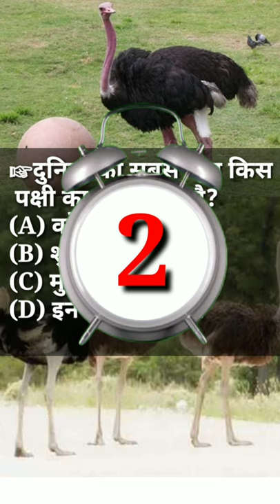shuturmurg Ka Anda Duniya ka sabse bada Anda Hota Hai ☞next video GST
शुतुरमुर्ग का अंडा भी सबसे बड़ा होता है। इसके अंडे का आकार 6 इंच लंबा और 5 इंच चौड़ा होता है। यह साल में ऐसे 60 अंडे दे सकता है। इसके अंडे से 40 दिनों में चूजे बाहर आते हैं।

 ☞दुनिया का सबसे बड़ा किस  पक्षी का अंडा होता है
(A) कोयल
(B) शुतुरमुर्ग

vide
# Mukesh Ambani
# YouTube Google
# Mukesh Ambani ek minute
# Mein Kitna kamata Haishot
# Google
virl video
# Google 1 minut Mein Kitna kamata
# all GK closed
# trending# Google
virl video
# Google 1
# all GK quick
# shuturmurg Ka Anda kitna bada Hota Hai
# trending# YouTube
vide
# Mukesh Ambani
# YouTube Google
# launch Kab Hua